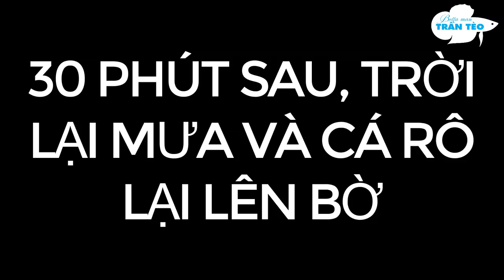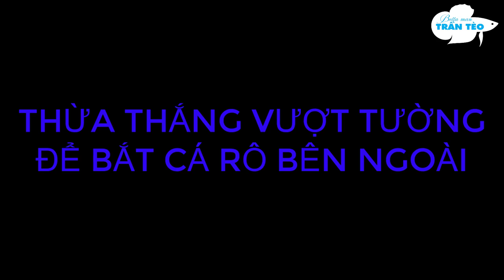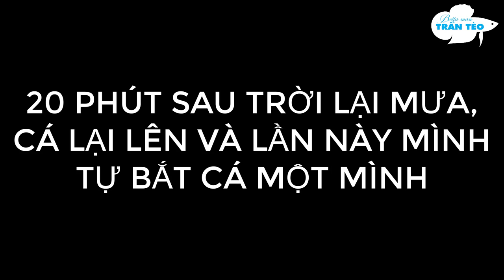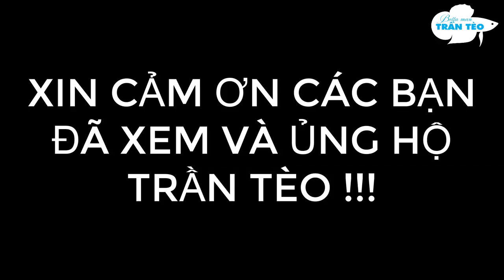KHÔNG TẬN MẮT THẤY THÌ KHÔNG THỂ NÀO TIN, CÁ RÔ LEO LÊN BỜ ĐI NHƯ NGƯỜI ĐI BỘ, BẮT CÁ DỄ NHƯ LƯỢM ĐỒ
CLIP NÀY LÀ MỘT CÂU CHUYỆN VỀ CÁ VÀ BẮT CÁ MÀ KHÔNG TẬN MẮT THẤY THÌ KHÔNG THỂ NÀO TIN. SAU CƠN MƯA CÁ RÔ PHÓNG LÊN BỜ VÀ DI CHUYỂN NHƯ NGƯỜI ĐI BỘ VÀ DĨ NHIÊN BẮT CÁ RÔ CÒN DỄ HƠN LƯỢM ĐỒ.
CUỐI TUẦN MÌNH GHÉ THĂM TRANG TRẠI CỦA MỘT NGƯỜI ANH CÙNG QUÊ Ở CỦ CHI. ĐANG NHẬU VỚI MỒI LÀ NGUYÊN 1 CON HEO QUAY 30KG THÌ TRỜI MƯA RẤT LỚN (CON MƯA CHIỀU 08/06/2019), MÌNH RA SAU NHÀ ĐI VỆ SINH VÀ VÔ TÌNH PHÁT HIỆN Ở HỒ CÁ SAU NHÀ CÓ RẤT NHIỀU CÁ RÔ MỪNG NƯỚC PHÓNG LÊN BỜ. BAN ĐẦU MÌNH THẤY LẠ CHỈ ĐỊNH QUAY CHƠI NHƯNG SAU ĐÓ ANH CHỦ NHÀ VÀ CÁC ANH EM BÀN NHẬU ĐỀU THAM GIA BẮT CÁ THÌ MÌNH QUYẾT ĐỊNH GHI LẠI NHỮNG HÌNH ẢNH ĐẶC TRƯNG CHỈ CÓ Ở MIỀN NAM VIỆT NAM ĐỂ CHIA SẺ VỚI TOÀN THẾ GIỚI.

TRAN TEO CHANNEL

NHỮNG ĐIỀU BẠN CẦN BIẾT VỀ BETTAMAN TRẦN TÈO VÀ TRAN TEO CHANNEL :

- TRẦN TÈO CHỈ NUÔI CÁ CHƠI, HOÀN TOÀN KHÔNG MUA BÁN CÁ HAY BẤT CỨ THỨ GÌ CÓ LIÊN QUAN ĐẾN CÁ

- QUAN ĐIỂM CHIA SẺ KHI LÀM CLIP : TẬN TÂM, TẬN TÌNH, HẾT MÌNH. CÁI GÌ TRẦN TÈO BIẾT CẢ THẾ GIỚI SẼ ĐƯỢC BIẾT

- ĐỐI TƯỢNG LÀM CLIP CỦA TRẦN TÈO LÀ ANH EM MỚI TẬP CHƠI BETTA, NHỮNG EM HỌC SINH KHÔNG CÓ ĐIỀU KIỆN MUA CÁ ĐẸP

- MỖI CLIP LÀ MỘT NIỀM ĐAM MÊ BETTA, NẾU KHÔNG XEM HẾT THÌ SẼ KHÔNG HIỂU ĐƯỢC NỘI DUNG CHÍNH MÀ TRẦN TÈO MUỐN CHIA SẺ.

- DO ĐẶC ĐIỂM CÔNG VIỆC TRẦN TÈO KHÔNG THỂ CHO SỐ ĐT LIÊN LẠC HOẶC ZALO, FACE BOOK NHƯNG BÙ LẠI TRẦN TÈO SẼ TRẢ LỜI TẤT CẢ BẤT KÌ COMMENT NÀO CỦA ANH EM.

- TRẦN TÈO SẼ TẶNG CÁ CHO ANH EM TẬP CHƠI BETTA NHƯNG KHÔNG TẶNG LẺ CHO TỪNG NGƯỜI MÀ SẼ LÀM THEO CÁC ĐỢT BETTA FREE SAU MỖI 10.000 ĐĂNG KÝ TRÊN KÊNH. BETTA FREE 7 SẼ DIỄN RA KHI KÊNH CỦA TRẦN TÈO ĐẠT 60.000 SUB. LƯU Ý QUAN TRỌNG LÀ BETTA FREE TUYỆT ĐỐI KHÔNG SHIP CÁ ĐỂ TẶNG MÀ ANH EM PHẢI ĐẾN TẬN NƠI ĐỂ NHẬN CÁ.

- CỨ MỖI 2,5 – 3 PHÚT TRẦN TÈO CÓ GẮN QUẢNG CÁO, SỐ TIỀN KIẾM ĐƯỢC TRẦN TÈO GỞI TẶNG BÀ XÃ VỪA LÀ ĐỂ TRẢ LƯƠNG PHỤ TRẦN TÈO NUÔI CÁ VỪA CHỨNG MINH CHO BÀ XÃ THẤY ĐƯỢC VIỆC TRẦN TÈO LÀM CLIP VỀ CÁ BETTA LÀ MỘT CÔNG VIỆC NGHIÊM TÚC CHỨ KHÔNG PHẢI LÀ CHUYỆN VÔ BỔ LÃNG PHÍ THỜI GIAN. RẤT MONG ANH EM CHỊU KHÓ XEM QUẢNG CÁO. THỰC RA VIỆC XEM QUẢNG CÁO CŨNG KHÔNG ĐẾN NỖI QUÁ VÔ ÍCH ĐÂU. NẾU KHÔNG CÓ QUẢNG CÁO CHÚNG TA SẼ KHÔNG BIẾT GÌ VỀ CÁC SẢN PHẨM MỚI.

TRẦN TÈO XIN CẢM ƠN TẤT CẢ CÁC ANH EM !!!

CÁCH NUÔI CÁ BETTA CACH NUOI CA BETTA KINH NGHIỆM NUÔI CÁ BETTA # KINH NGHIEM NUOI CA BETTA CÁCH NUÔI CÁ BỘT BETTA # CACH NUOI CA BOT BETTA THỨC ĂN CHO CÁ BỘT BETTA THUC AN CHO CA BOT BETTA LÒNG ĐỎ TRỨNG CÚT LONG DO TRUNG CUT TRÙNG CO TRUNG CO BOBO CON MẺ VI KHUẨN QUANG HỢP PSB VI KHUAN QUANG HOP PSB XỈ THAN TỔ ONG XI THAN TO ONG CÁCH XỬ LÝ NƯỚC HỒ CÁ CACH XU LY NUOC HO CA CÁCH ÉP CÁ 3 ĐUÔI CACH EP CA 3 DUOI BETTA FISH BETTA FISH TANK BETTA TIPS BETTA FISH CARE AQUARIUM BETTA AQUARIUM BETTA BREEDER BREEDING BETTAS #